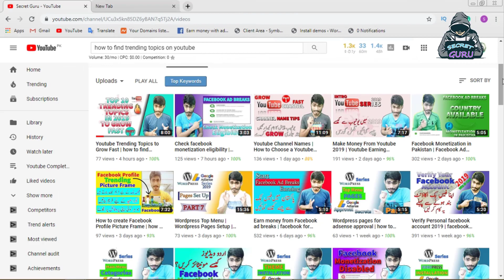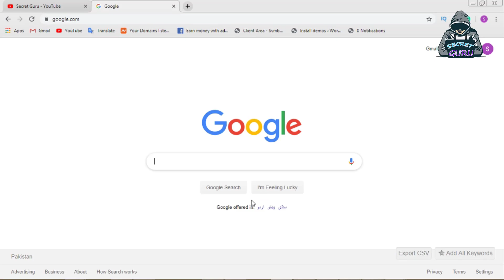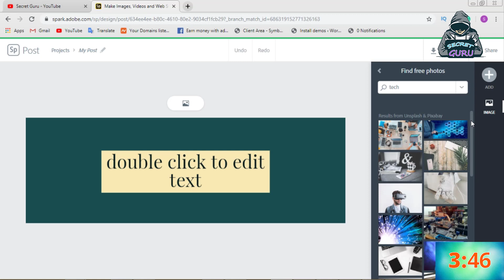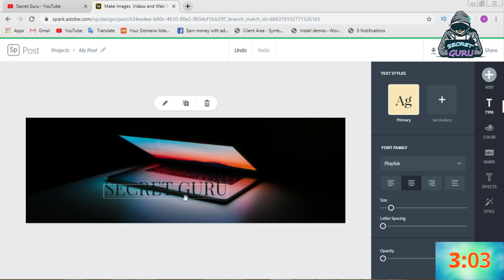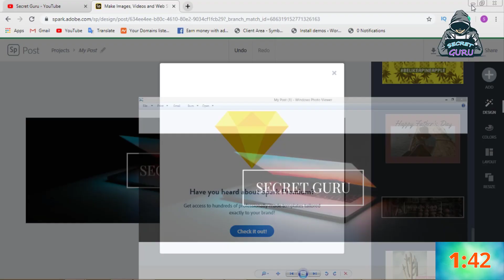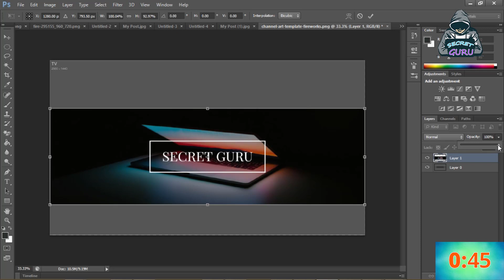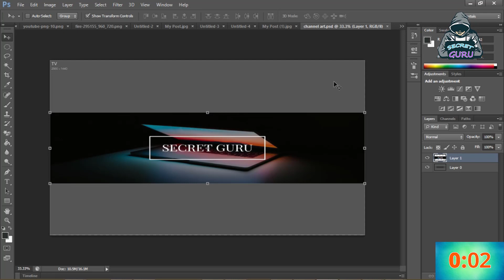How To Make Youtube Banner | Youtube Channel Art in 5 Minutes | secret guru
How to Make a Professional Banner For Youtube in Just 5 Minutes | Secret Guru

Must Watch Facebook Ads Break Paid Course For Free...

Aaj Ki Video Mai Hum Dekhen Gy How to Make a Free Professional
Youtube Channel Art Just in 5 Minutes. Aik Professional Banner for Youtube Channel Kaise Banaye Details K Sath is Video Mai Ap Seekhain Gy. So, Video Ko End Tak Lazmi Dekhen And Enjoy Kren.

Secret Guru Is An Amazing Youtube Channel Where You Can Learn Great Tips And Tricks About Technology. On This Channel, We Are Also Sharing Earning Tips That 100% Working Methods. You Can Join Us To Learn Much More.